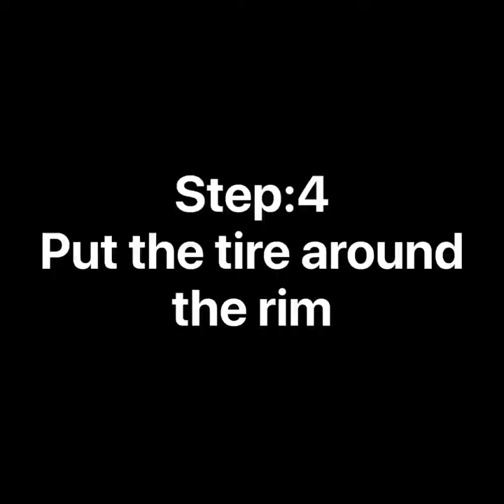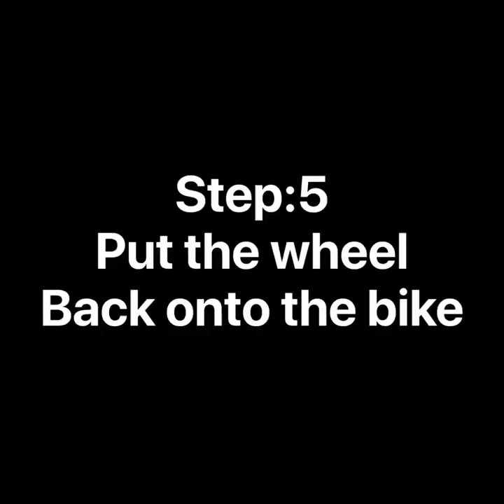How to Change a Flat Tire On a BMX Bike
In this video I teach you how to change a flat tire